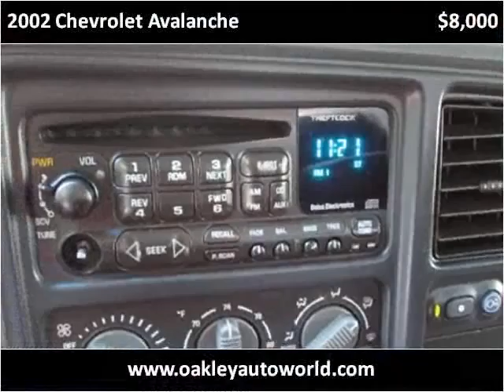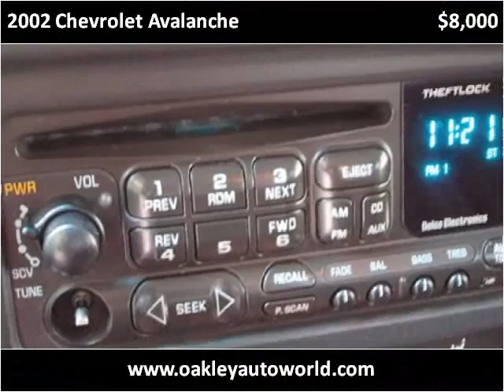2002 Chevrolet Avalanche Used Cars Branson MO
This 2002 Chevrolet Avalanche is available from Oakley Auto World.